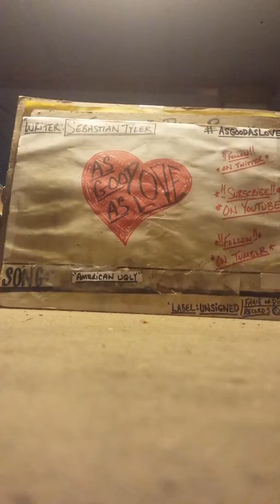AsGoodAsLove- "American Ugly" (demo)